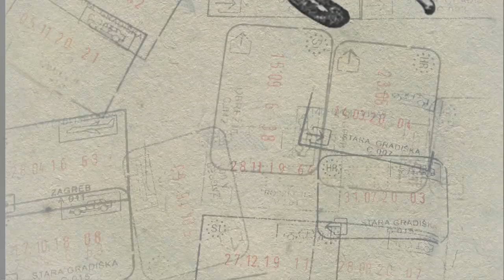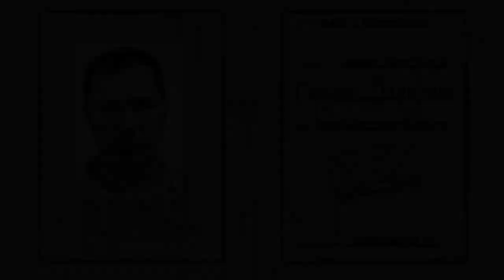Život u Australiji SLOBODAN BENDJO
Kada govorimo o egzotičnosti Australije, neizostavne teme su klima i raspored godišnjih doba, obrnut u odnosu na onaj kakav smo navikli, s obzirom da se Australijski kontinent nalazi na južnoj zemljinoj hemisferi.